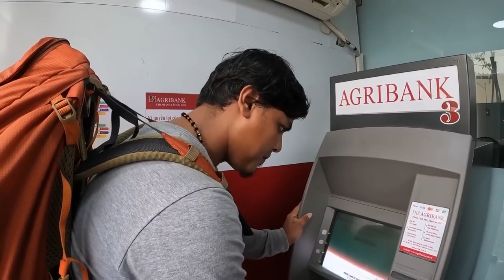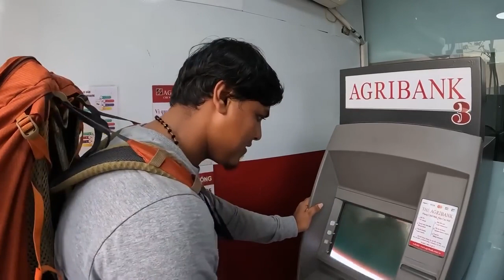😭My Gopro Missing💔 😭Iam crying first country🥺 Vietnam🇻🇳Chennai to Singapore walk and lift☹️